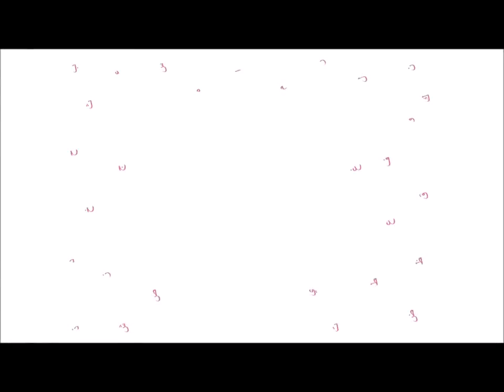Tajweed with Zahiya - Part 1